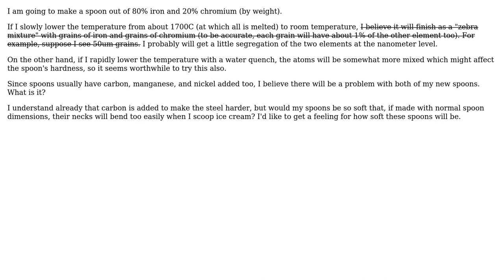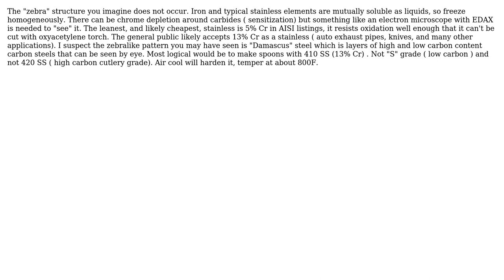Engineering: The Cheapest Stainless Steel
With thanks & praise to God, and with thanks to the many people who have made this project possible! You are responsible for your own actions.